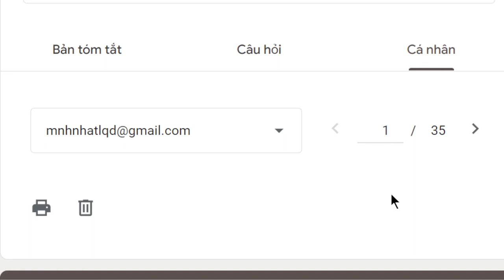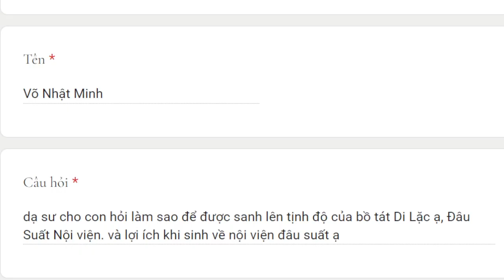1772. Làm sao sanh về cõi Đâu Suất